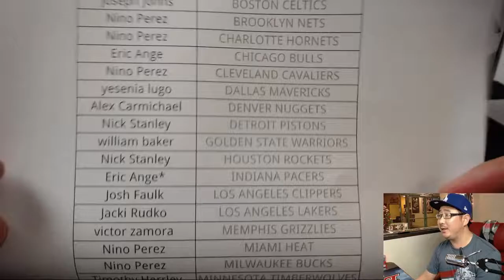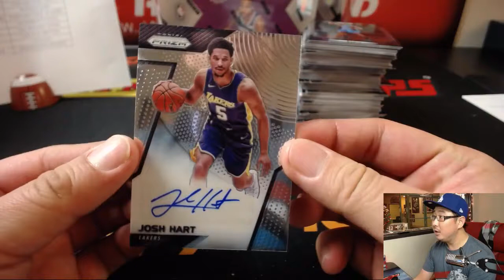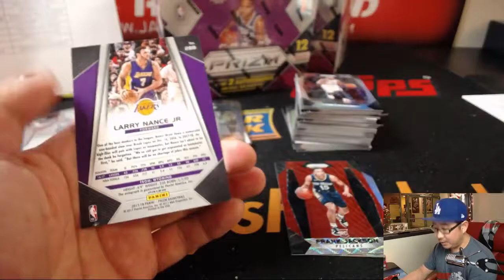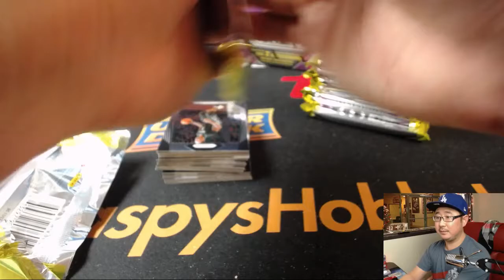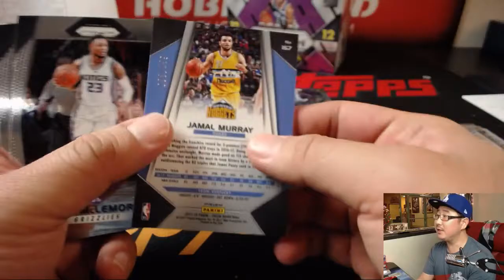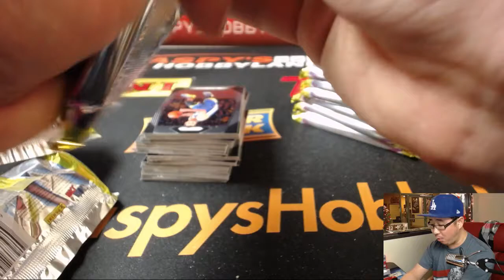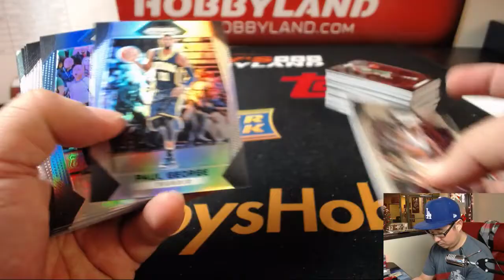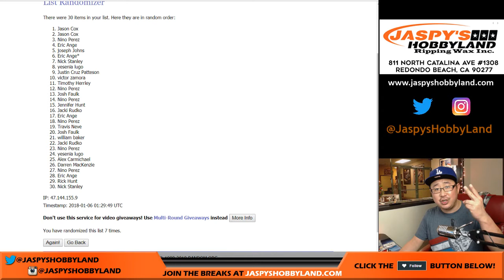Fr, 01/05/18 [3Box PYT] #16 - 2017-18 Panini Prizm NBA Basketball